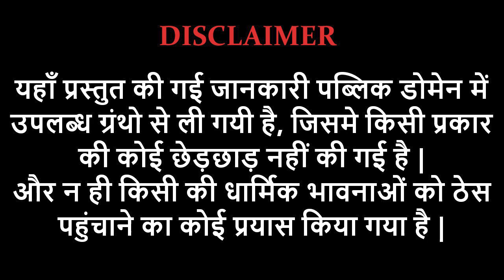एक पतित ब्राह्मण, चाण्डाली और गरुड़ की कथा | PADMA PURAAN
padam puraan